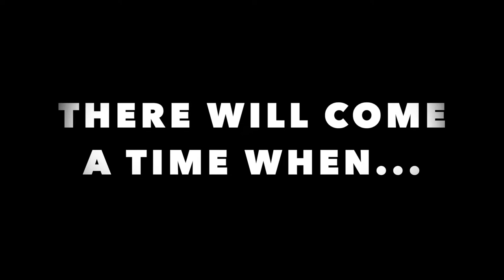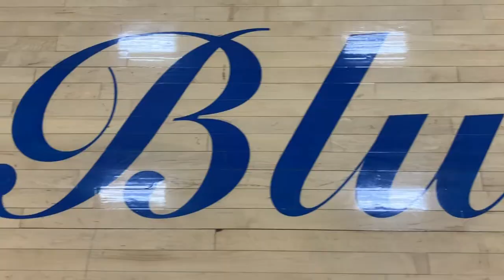Martensdale-St. Mary's Basketball 2019-2020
This video shows the Martensdale-St. Mary's boys varsity basketball team for the 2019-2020 season. It contains the highlights they've had thus far and some footage of the work they've put in at practice.

Beginning and ends of the video is the voice of Eric Thomas.

1. The Way - Zack Hemsey
2. The Show Goes On - Lupe Fiasco